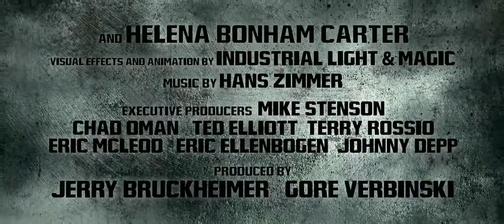O Cavaleiro Solitário - Trailer Legendado [HD]